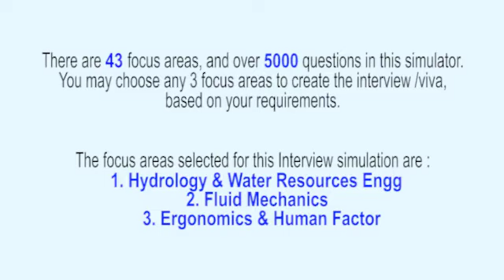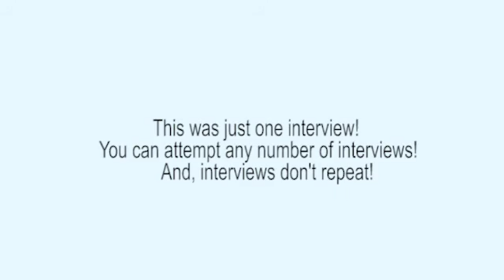Water Resources & Irrigation Engineering Realistic Interview, or Viva Voce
This interview has been extracted from the ‘Civil Engineering Interview Simulator and Trainer’ that has 43 topics and over 5000 questions.

The Interview Simulator & Trainer helps every Civil Engineering Professional to respond meaningfully on the spot – in job interviews, viva examinations, technical presentations, client interactions etc. Want to know how it can transform your life?

It is customisable! You can choose the specific topics for each of your interview/viva examinations from: Building Materials & Construction, Dams & Hydraulic Structures,  Engineering Geology, Environmental Engineering, Foundation Engineering,  Geotechnical Engineering / Soil Mechanics, Hydrology & Water Resources Engineering, Infrastructure Engineering, Pre-Stressed Concrete Structures, Strength of Materials, Structural Analysis, Structural Design, Surveying & Levelling, Transportation Engineering, Concrete Technology, Fluid Mechanics, Architectural design, Quantity Surveying & Estimation, Urban & Regional Planning, Electronics Engineering for civil engineers, Electrical Engineering for civil engineers, Computer Engineering for civil engineers, Mechanical Operations for civil engineers